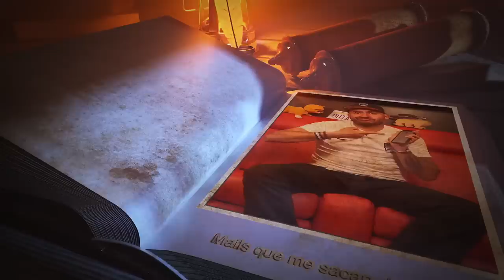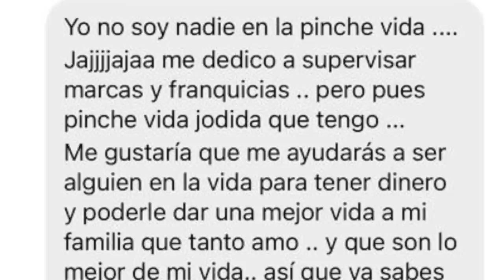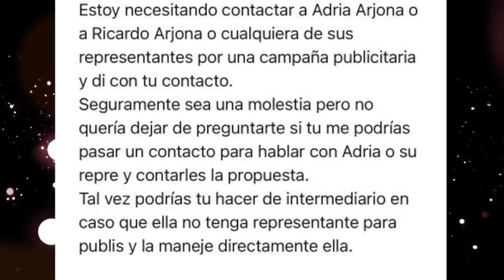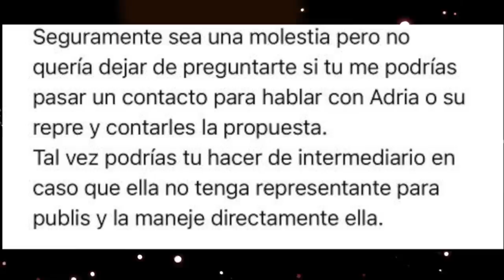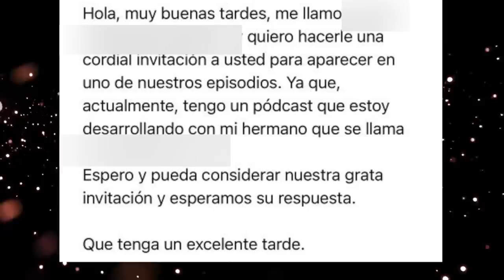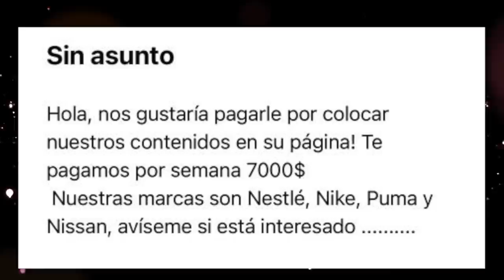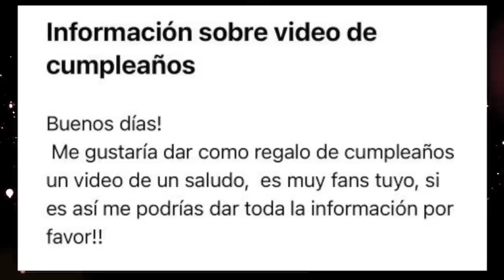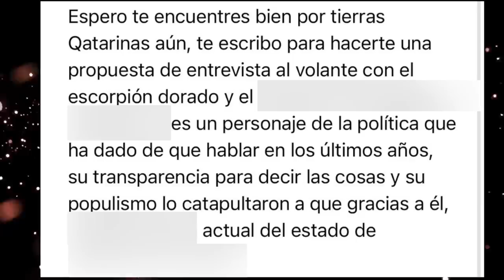Algunos de los peores mails que recibo: fraudes, préstamos, peticiones y más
Hoy les traigo, los mails que me han llegado y doy tips por si le sirve en que si y que no mandar.